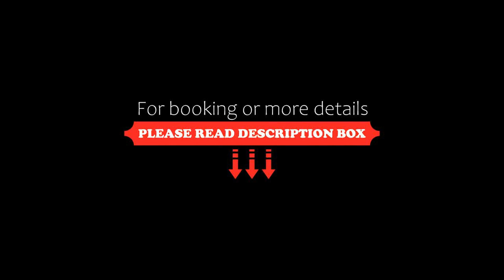Chrisso, Delfoi, Greece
About Property:
Located in the scenic Chrisso Village, the traditionally built Chrisso offers a sun terrace. It features air-conditioned accommodation with mountain views and free Wi-Fi. The town of Delphi, with its popular archaeological site is 6 km away.
Simply yet tastefully decorated, all rooms and 1-bedroom apartments of Chrisso come with a flat-screen TV and a mini fridge. Some units have a fireplace or open to a balc...
Property Type: Hotel
Address: Isaia 9, Delfoi, 33055, Greece
Searching For
1. Chrisso - Delfoi - Greece
2. Chrisso - Delfoi - Greece Address
3. Chrisso - Delfoi - Greece Rooms
4. Chrisso - Delfoi - Greece Amenities
5. Chrisso - Delfoi - Greece Offers and Deals
Audio Credit:
Track Title: Reasons To Hope
Artist: Reed Mathis